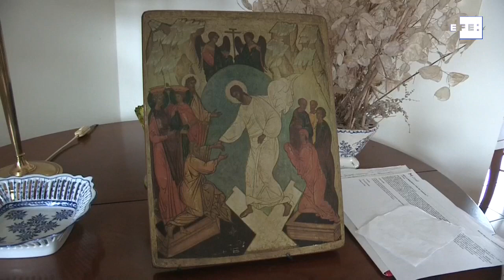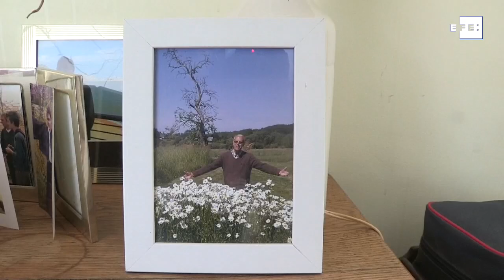El beaterio de la Edad Media, refugio contra la soledad de mayores en 2021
Lovaina la Nueva (Bélgica, 6 mar (EFE).- (Imagen: Leo Rodríguez) A las nueve de la mañana, tras el rezo, todo el mundo vuelve a sus menesteres. Aunque parece una estampa del siglo XIII, este es el día a día en 2021 de muchos grupos de personas mayores en Bélgica que han recuperado el concepto de beaterio para no vivir solos.